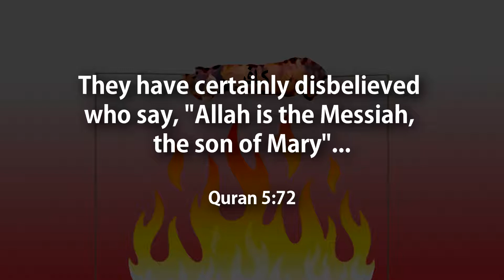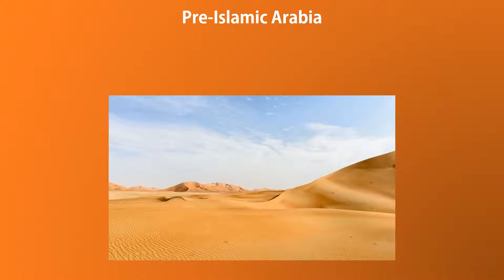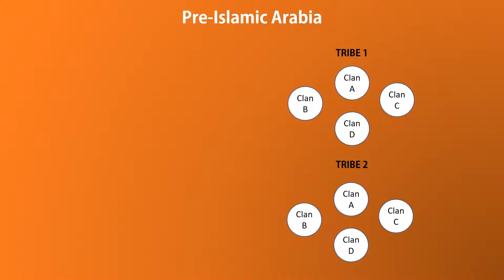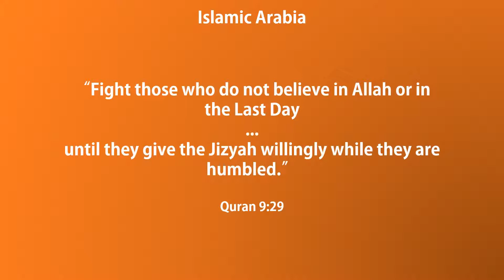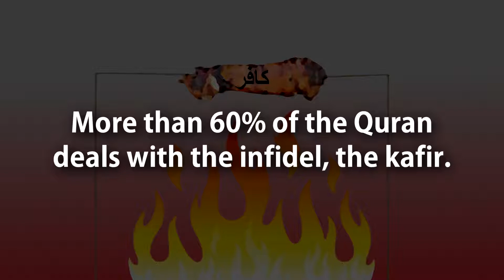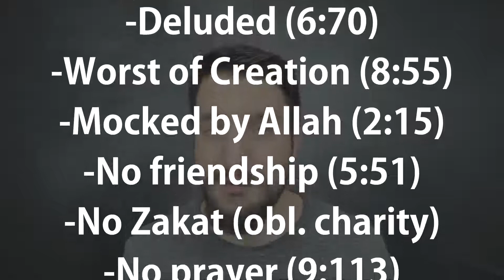What Does Kafir Really Mean Full HD